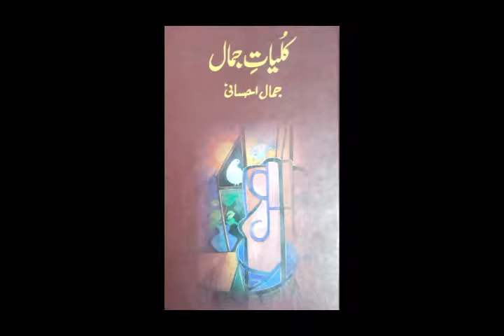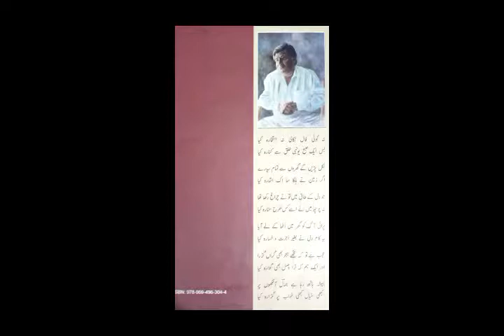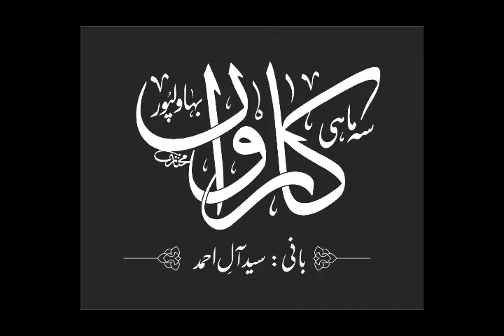Syed Zaheer Hasrat reciting Jamal Ehsani's Ghazal بہت ریا بڑی عیاریوں کے بعد ہوا